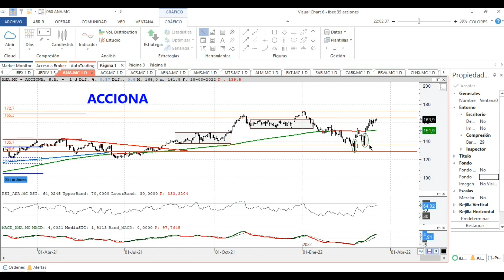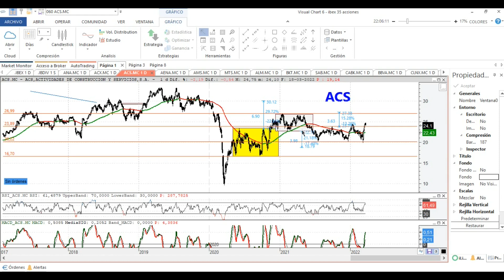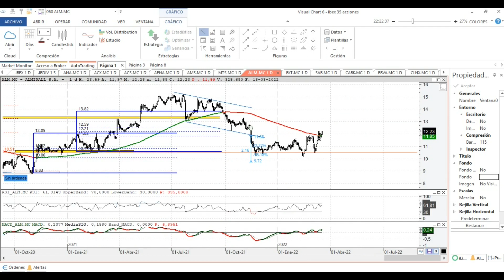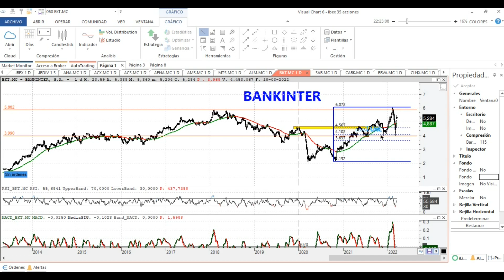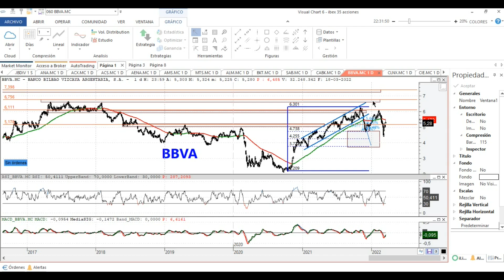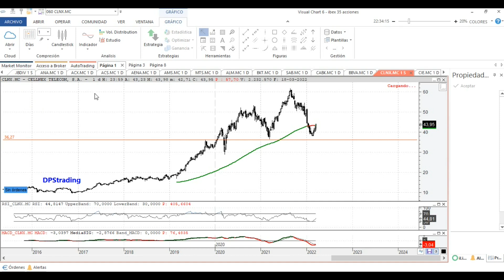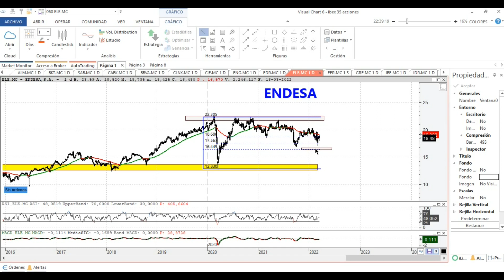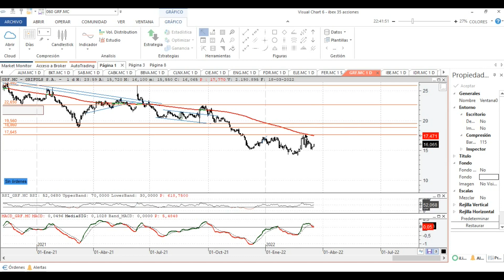📌 NIVELES en Cellnex, Grifols, Cie, Caixabank, Ferrovial...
🟢ANÁLISIS de estas Acciones Españolas del IBEX 35:
▶ Acciona, Acerinox, Acs, Aena, Almirall, Amadeus, Arcelormittal, BancSabadell, Bankinter, Bbva, Caixabank, Cellnex, Cie, Enagás, Endesa, Fluidra, Ferrovial, y Grifols.

◼◼◼◼◼LISTAS DESTACADAS ◼◼◼◼◼